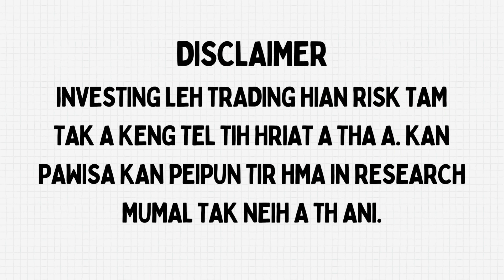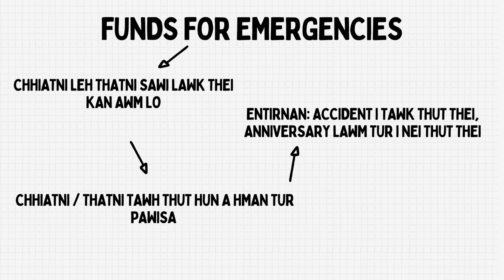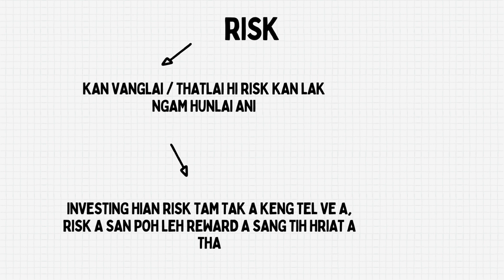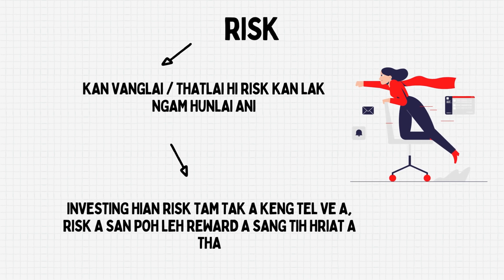THALAITE TAN INVESTING | MIZO THALAI TE INVEST ANG U | MIZO STOCK TRADER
Thalaite tana investing pawimawh zia.

► IMPORTANT LINKS
Basic Course leh Advance course kal duh tan-